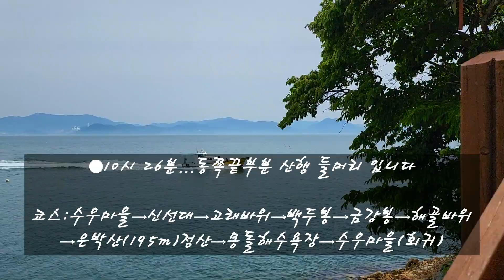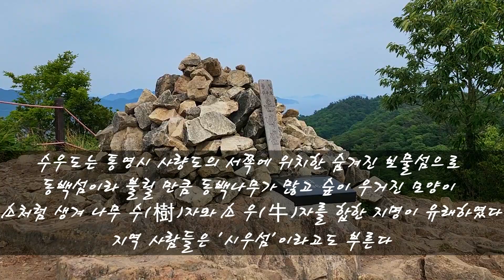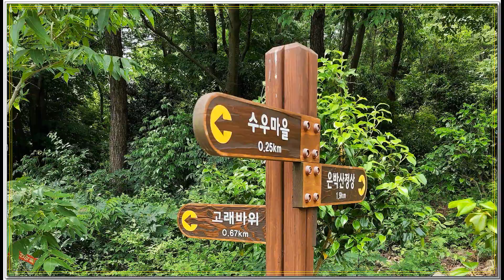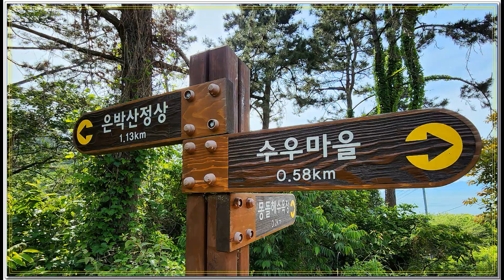[섬산행] 통영 수우도 배타고 가는법 | 최고의 비경 해골바위 | 백두봉 | 고래바위 | 은박산 | 삼천포항 뱃길 40분 한려수도 화려한 풍경 (2022-5-28)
수우도는 경상남도 통영 소속이지만 삼천포함 바로 앞에 있는 섬으로 삼천포항에서 배타고 40분 거리다 일명 동백섬 이라고도 하며 최고 높은 산은 은박산이라는데 삼천포에서 날씨 좋은날 수우도를 보면 동백잎이 태양에 빛나 은박지처럼 빛난다 하여 붙혀진 이름이다